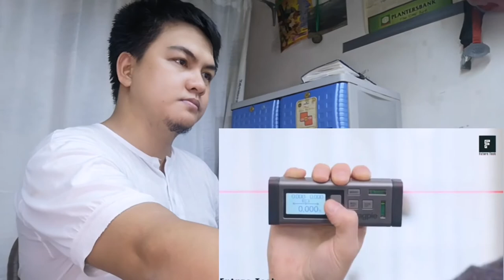Latest Cool Gadgets You Must Have in 2020 | by Future Tech | Homemade TechZ Reaction Viedo #2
Check out the CoolGadgets latest gadgets of 2020 that will make your life easier and Comfortable.Some are AmazonGadgets.

NO COPYRIGHT is claimed and to the extent that material may appear to be infringed, I assert that such alleged infringement is permissible under US and PHILIPPINES COPYRIGHT LAW. If you belive that material have been used in an unauthorized manner, please contact the poster.
3. This video is not associated with any company and/or products mentioned in the video.
4. No intention to infringe PHOTOS or VIDEOS used in this video.

Future Tech
Cool Gadgets
Future Gadgets
Cool Tech
New Gadgets
New Technology

Hightech Gadgets of 2020
Gadgets of 2020
2020 Latest Gadgets